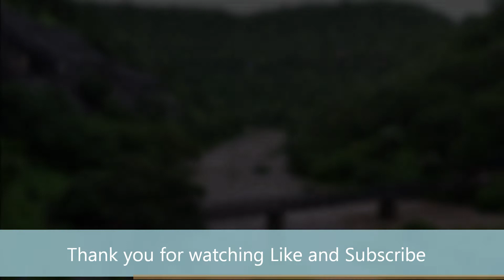Beautiful Ellora Part 2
It is always amazing to see this sculptures..it is just not about art...there is also science and technology behind this...all intricate details are beautifully curved on the stone with hammer !! I think it is another World Wonder in India.